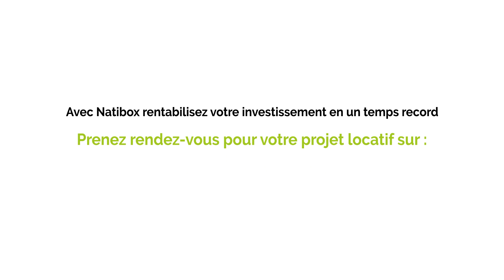Investissement locatif : les studios de jardin Natibox, la solution pour une rentabilité rapide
Découvrez pourquoi Natibox est la solution idéale pour un investissement locatif rentable et rapide !
Retrouvez le best of des témoignages vidéo de nos clients investisseurs qui acheté des studios de jardin Natibox pour faire de l’Investissement locatif !
Nos clients partagent leurs expériences et prodiguent des conseils sur la rentabilité de Natibox par rapport aux investissements immobiliers traditionnels.
A travers les témoignages concrets et avis de nos clients investisseurs, apprenez comment créer des revenus complémentaires de chez vous !

Nos clients vous prouvent comment les studios de jardin Natibox offre une rentabilité en moins de 10 ans grâce à un taux de remplissage de leurs studios de jardin à louer au-delà des attentes.
Les studios locatifs Natibox sont un bien immobilier parfait pour votre investissement locatif.
En effet, leurs prix sont 2 à 3 fois moins cher qu'un appartement avec un délai rapide et une facilité d’installation. En 1 jour, après quelques heures de pose, les futurs acquéreurs peuvent disposer de leur bien immobilier.
Découvrez comment un prêt bancaire d'environ 50 000 € peut vous permettre de rentabiliser votre investissement en 12 ans.

Ne manquez pas les détails donnés par nos clients sur la rentabilité directe, les stratégies de location, et pourquoi choisir un studio de jardin peut être plus avantageux qu'un appartement traditionnel !
Enfin, obtenez des conseils pratiques pour maximiser votre rentabilité locative avec Natibox dès aujourd'hui.

En savoir plus sur l’investissement locatif avec Natibox ? Contactez-nous